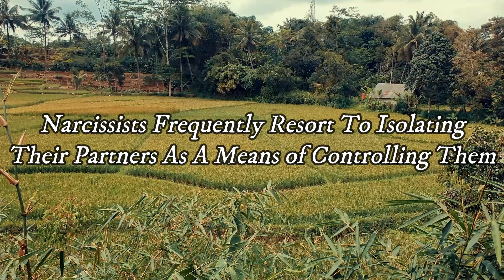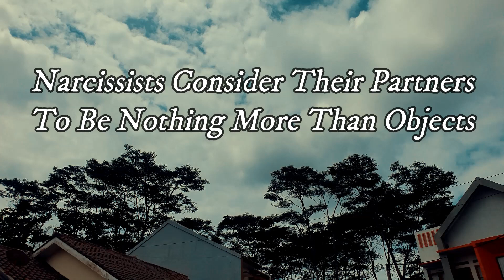9 Horrible Things Narcissists OFTEN Do To Their Wives | Narcissist Relationship | NPD | Narcissism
9 Horrible Things Narcissists OFTEN Do To Their Wives.

Narcissists rely on their significant ones to boost their self-esteem and make them feel more unique and worthwhile. That's the main one, but while they're here, they might as well utilize their partner for a few other things that will help them out, too. (You gotta love a narcissist, after all, because everything is about them.)

People with narcissistic personality disorder are famously difficult to get close to because they are so controlling, demanding, and self-absorbed. They frequently count on their significant others to give up everything they own for them. Please keep in mind that none of this has anything to do with any ill will that they may feel toward their partners. Narcissists can't see them as people who deserve to be treated with respect and empathy.

In accordance with the topic, how do narcissists treat their partners in marriage? Here are just a few instances of how they mistreat their wives.